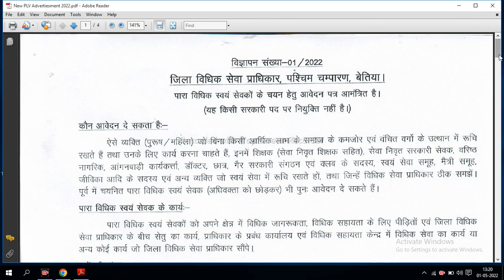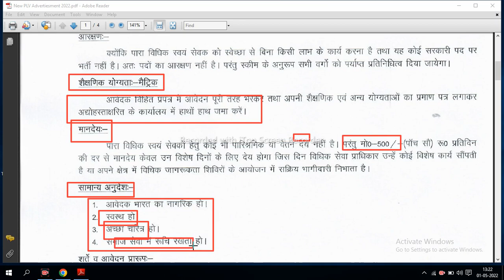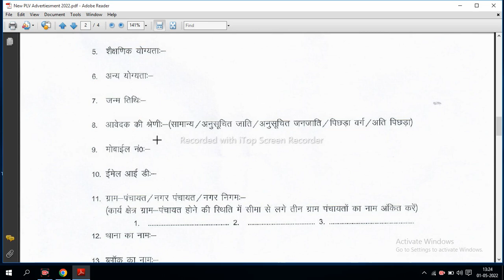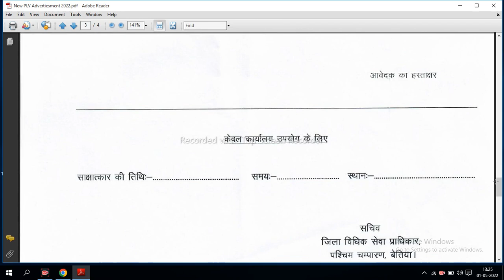bihar district court plv vacancy 2022 | Bihar District Court PLV Vacancy 2022 Form Kaise Bhare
Dosto Aaj Ki Is Video Me Maine Aapko Ye Bataya Hai Bihar Jila Court PLV Vacancy 2022 | Bihar Distric Court PLV Form Kaise Bhare| Bihar New Vacancy 2022  Ummeed Hai Aapko Ye Video Bahut Pasand Aayegi
application form offline

bihar district court plv vacancy 2022,
bihar district court plv vacancy 2022 form kaise bhare,
district court plv vacancy 2022 form,
district court plv vacancy 2022 form kaise bhare,
district court plv bharti 2022,
how to fill district court plv vacancy 2022,
bihar plv vacancy 2022,
bihar district cout plv recruitment 2022,
bihar jila court plv bharti 2022,
bihar jila court bharti 2022,
bihar district jila court plv bharti 2022,
plv bahali 2022,
para leagal volenteer bharti bihar,
jila court plv recruitment 2022 bihar,
district court plv bahali 2022,
बिहार ज़िला पीएपी भर्ती 2022,
पारा लीगल वोलेंटियर बहाली 2022,
10th pass jobs,
motihari jila plv bahali bihar,
chanparan jila court plv vacancy 2022,
bihar court plv selection process,
para leagal volenteer kya hai,
plv job profile,

बिहार ज़िला भर्ती 2022,
bihar district court vacancy 2021,
bihar civil court vacancy 2022,
bihar all district court plv vacancy 2021,
bihar jila court plv vacancy 2022,
bihar jila court offline form 2022,
bihar civil court plv vacancy 2021,